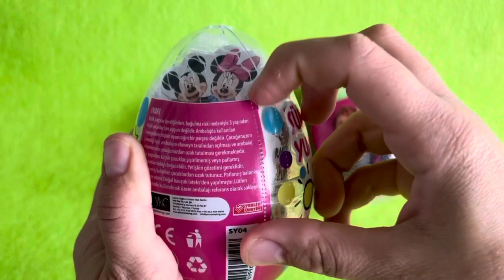ASMR RAINBOW DESSERTS FROZEN NIK-L- NIP COLOR ICE CREAM 무지개 디저트 얼린 닉 클립 아이스크림 먹방 CANDY MUKBANG